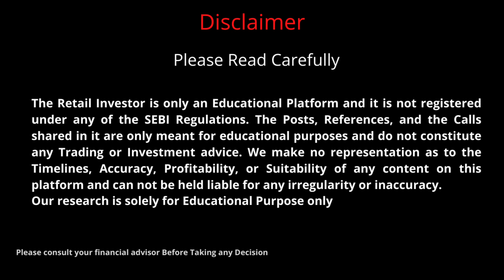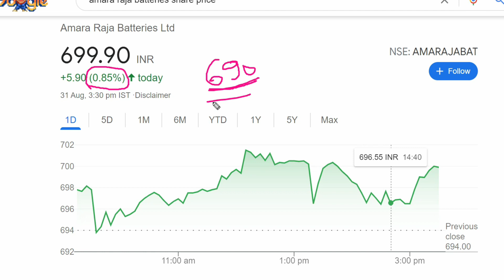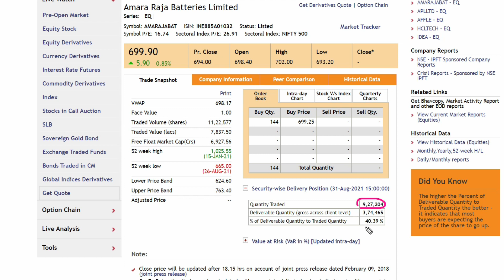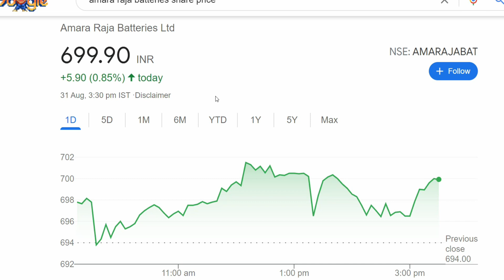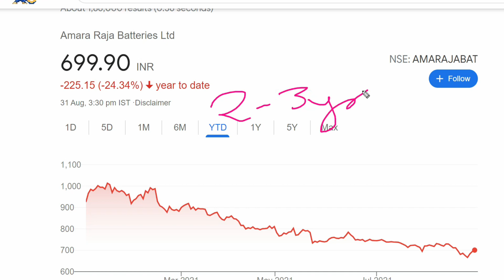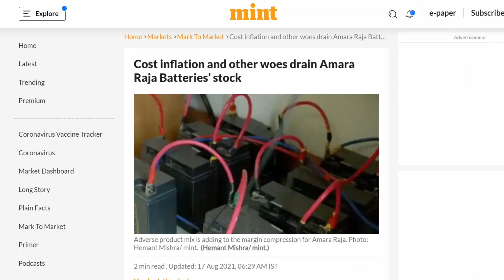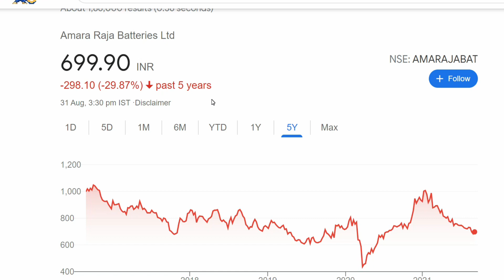Amara Raja Batteries News || Amara Raja Batteries Share Analysis || Amara Raja Batteries Latest News